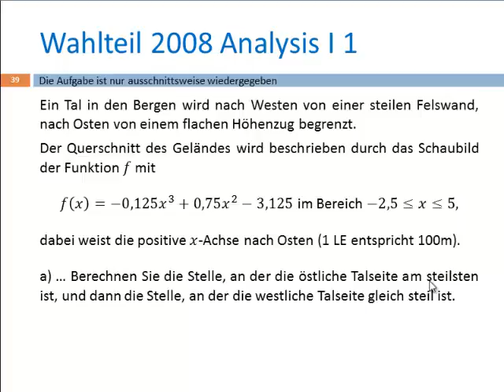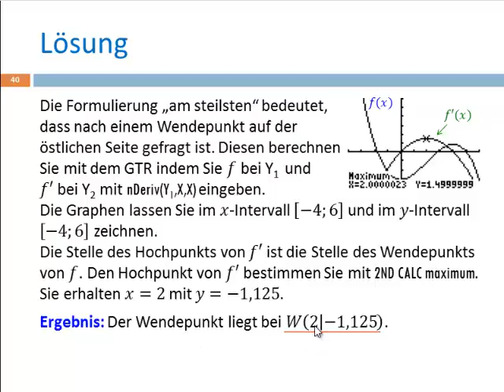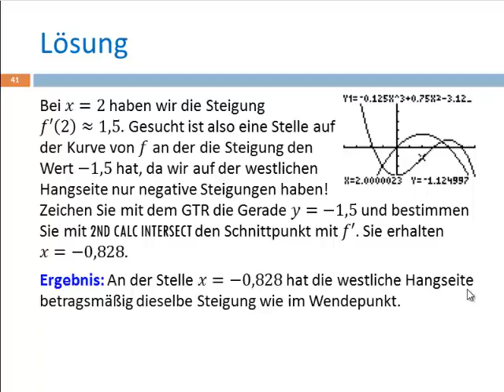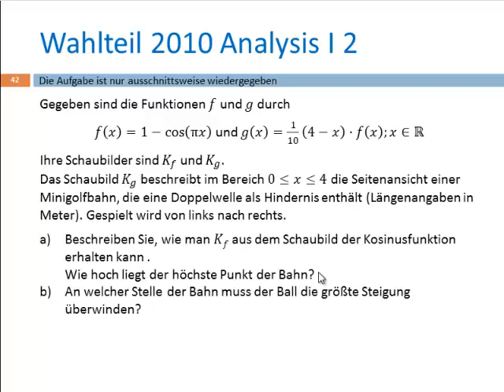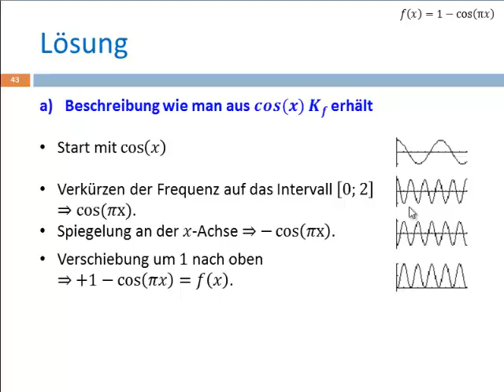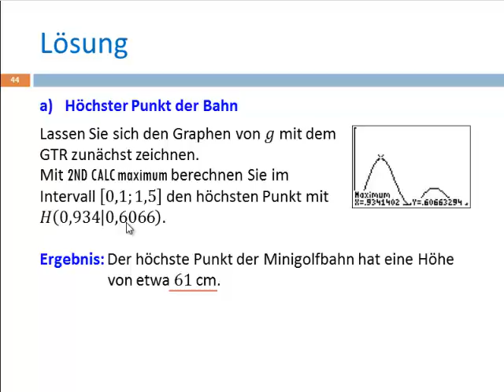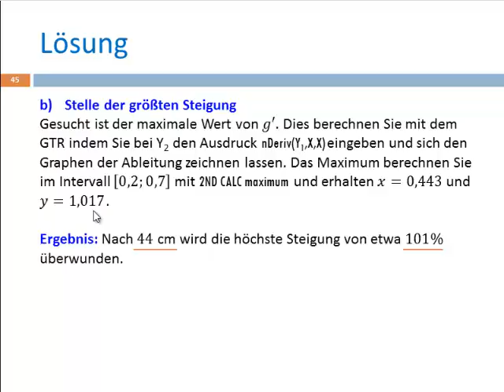02 Differenzialrechnung 05 - Aufgabensatz 3